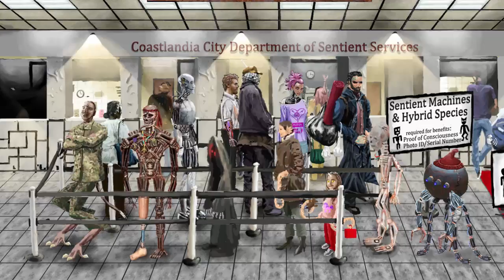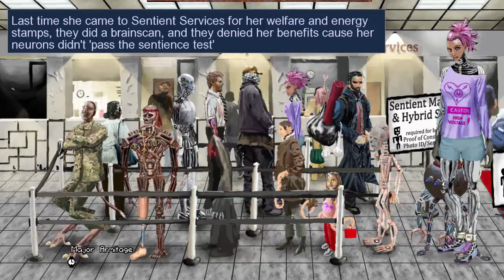Neofeud Gameplay (PC game).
Neofeud PC Gameplay (Computer game): Adventure, Indie
About Neofeud :
Neofeud is a Dystopic Cyberpunk adventure game in the vein of Blade Runner, but with an overlay of Game of Thrones-like political intrigue, and 1366x768, hand-painted, stylized visuals.